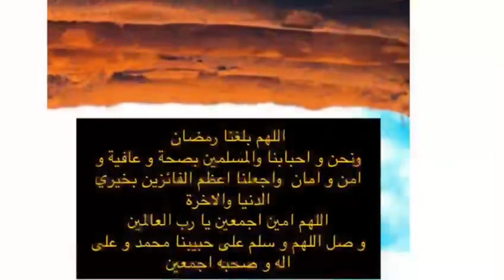اللهم بلغنا رمضان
دعاء دخول الشهر
اللهم أهله علينا بالامن والايمان والسلامة والاسلام والتوفيق لما تحب وترضى ربنا وربك الله
الله أكبر
هلال خير ورشد

ونحن و احبابنا والمسلمين بصحة و عافية و امن و امان وبلغنا صيامه وقيامه ايمانا واحتسابا واجعلنا اعظم الفائزين بخيري الدنيا والاخرة
اللهم امين اجمعين يا رب العالمين